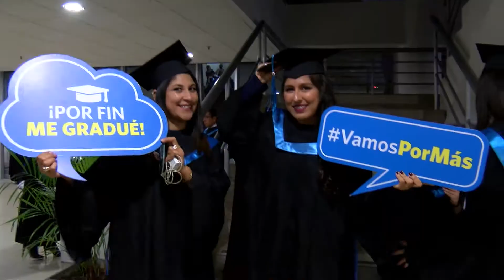Graduación 2017-1 / ISIL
¡Felicitaciones a toda la promoción 2017-1! ¡Gracias por ser parte de ISIL!